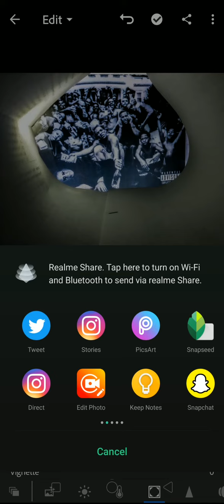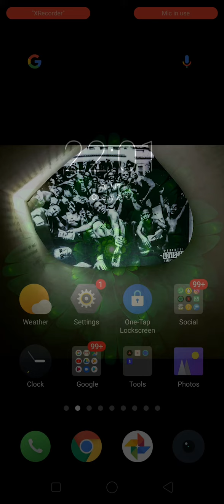BTS of through the page photography